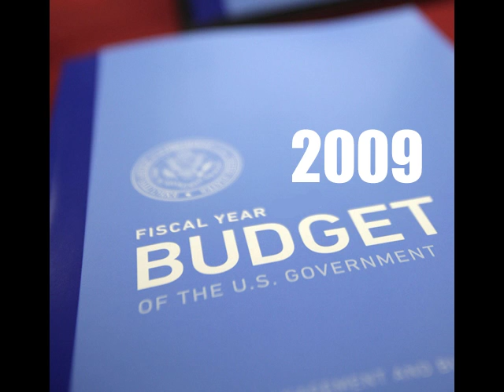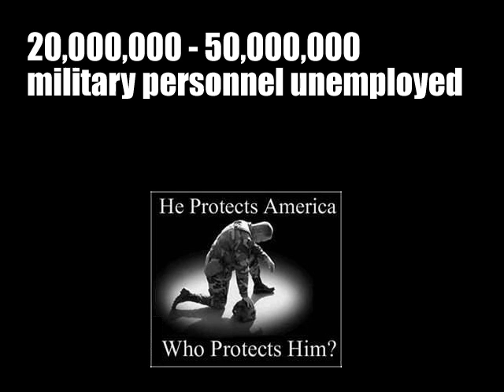Obuba is aiming on military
Omaba is after your money and US military